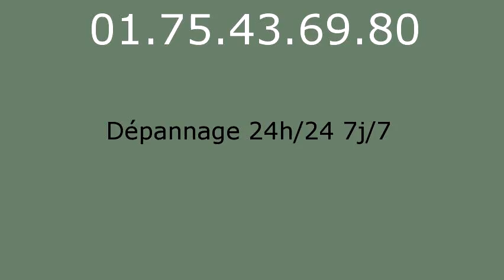Serrurier Montigny le Bretonneux - 01.75.43.69.80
Serrurier Montigny le Bretonneux. Serrurerie Montigny le Bretonneux. Depannage serrurier Montigny le Bretonneux. Ouverture de Porte Montigny le Bretonneux 78180, Serrurier Montigny le Bretonneux 78180, Changement de Serrure Montigny le Bretonneux 78180, Serrurier Montigny le Bretonneux 78180, Serrure Montigny le Bretonneux 78180, Depannage Montigny le Bretonneux 78180, Depanneur Serrurier Montigny le Bretonneux 78180, Ouverture de Porte Montigny le Bretonneux 78180, Rideau Metallique Montigny le Bretonneux 78180, Remise en etat apres cambriolage Montigny le Bretonneux 78180, Fermeture Provisoire Montigny le Bretonneux 78180, Bloc portes Montigny le Bretonneux 78180, Blindage de Porte Montigny le Bretonneux 78180, Porte Blinde Montigny le Bretonneux 78180, Grille de Defense Montigny le Bretonneux 78180, Volet Roulant Montigny le Bretonneux 78180, Depannage Montigny le Bretonneux 78180, SOS Serrurier Montigny le Bretonneux 78180, Depannage installation de serrure Montigny le Bretonneux 78180, Depannage multi-services Montigny le Bretonneux 78180, Serrurier Montigny le Bretonneux 78180, Urgence dans l'heure, Intervention rapide 24h/24 et 7j/7. Picard, Vak, Fichet, Bricard, Mul-t-lock, Jpm, Reelax, Vachette, Dom, Muel, Mottura, Aviva, Laperche, City, Pollux, Metalux, Medeco, Aviva, Brogser, Stremler... Nos techniciens toutes marques et tout type de serrures effectuent tous vos dépannages serruriers : ouvertures de portes: portes blindées, porte d'entrée, porte interieure, porte de garage, portail...Effraction et tentative d'effraction, Perte ou vol de clé, Vandalisme, Ouverture de boîte à lettre, Déblocage de rideau métallique, Déblocage de store roulant et volet, Ouverture de coffre fort, Pour vos blindages, porte, bloc porte, alarme, changement de serrure: monopoint, multipoint, encastrable, à larder, carenée, à code, crémone, changement de canon, changement de verrou, poignées, oeil de boeuf, tringlerie, protege canon, paumelles, barre sur pivot. Grilles de défense, festonnage, rideau métallique, store roulant, volets... Automatisation, interphone, digicode, systeme vigik, visiophone, gache electrique. Coffre fort.